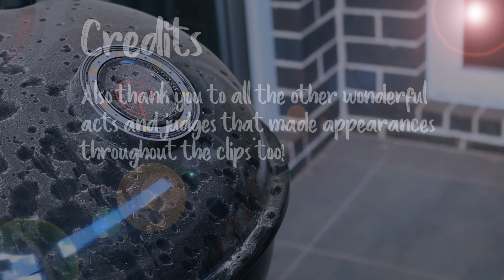Meri From Yamba - The Journey [Part 2]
Meri From Yamba continues her [potential] climb to superstardom in the second episode of The Journey. We learn of her attempts to take on the Talent Quest held on the Chedda Cheese Network's Twitch channel [check them out and join in yourself Did she win?

If you wanna grab one of my tracks and an e-zine for free, pop

Finally, here are the credits:
I wrote the script, filmed and edited the piece. Much of the footage was taken from Meri from Yamba competing on the Chedda Cheese Network's Talent Quest Meri From Yamba brought her "talent" and I got the background music